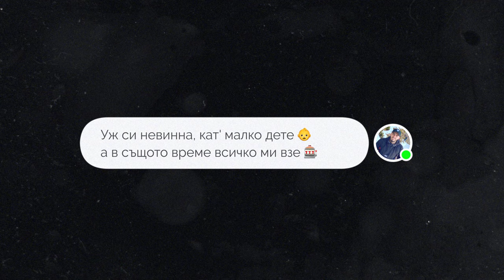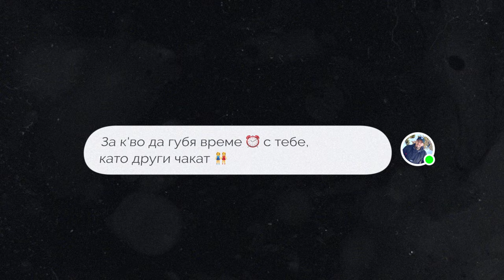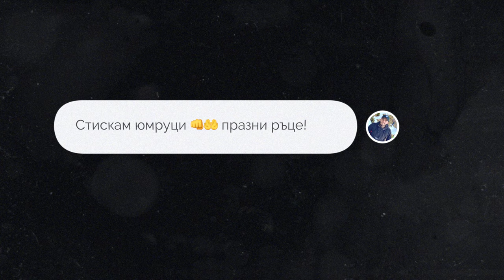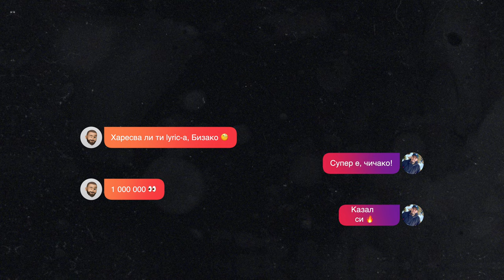Busy - Други Чакат (Lyric Video)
🎙Artist: Ivo Nikolaev - BUSY / Бизи
🔈Song:
📋Lyrics: Ivo Nikolaev - BUSY / Бизи
🎹Arrangement:  Светлин Къслев
💰Producer: Ivo Nikolaev - BUSY / Бизи
🎛Mix&Master: Бате Пешо / Studio Buster
🎬Director&camera:
Лъчезар Евтимов